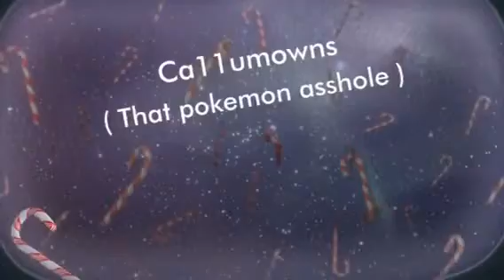March mayhem episode 4: thank you to wmd... Or something li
This os a responce to my videos in which i use copyrighted music and neither of them were taken down. I give my thanks to everyone who owns all the songs that i used.